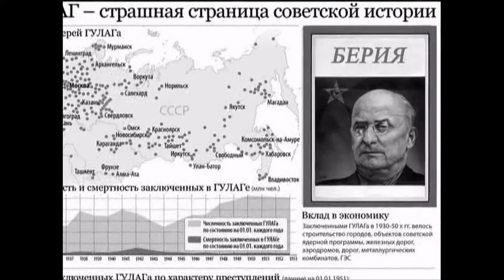Taganka (New Zeland - Russia)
Deane Waretini, Andrei Frolov, Evgeny Kalinin